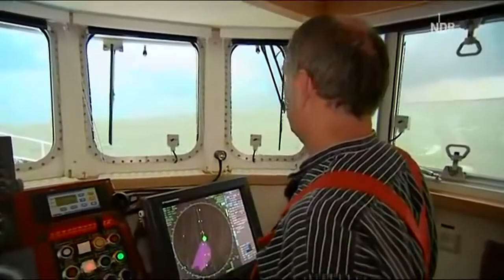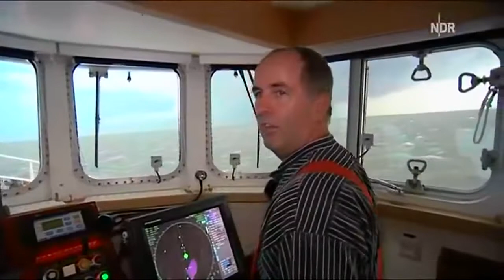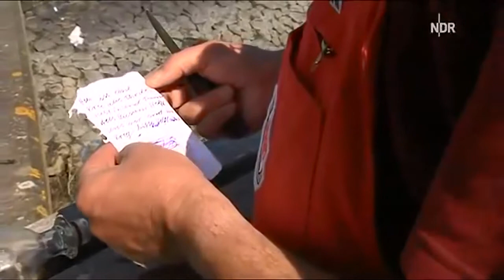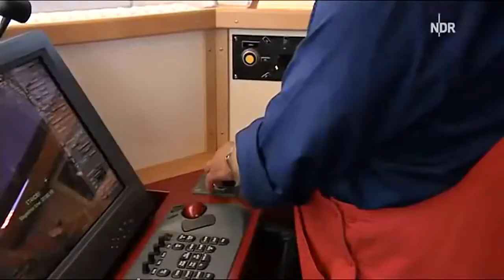🛟Seenotretter Olaf Burrmann🛟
Mit dem Seenotkreuzer  THEODOR STORM ,  in Büsum .
Dgzrs Bremen .